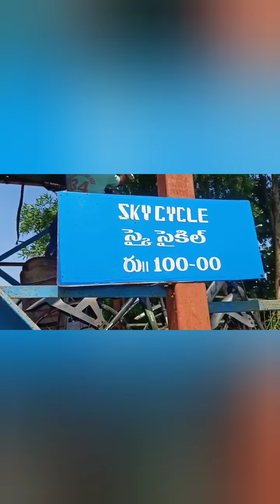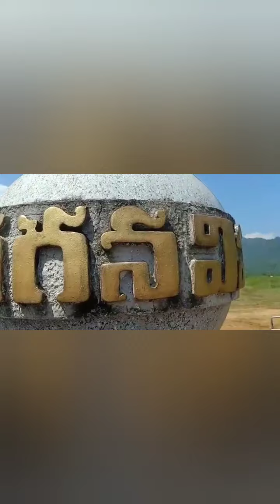seetham peta🏖️ park కి ఎప్పుడైనా మీరు వెళ్ళారా ...